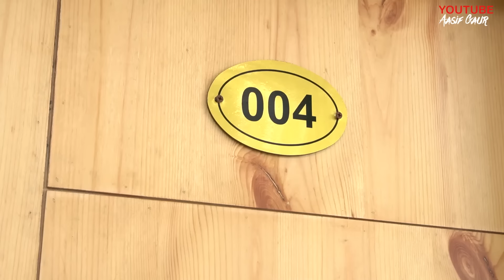Desi Honeymoon 😂 | Funny Honeymoon | Aasif Gaur Comedy | Vakeel 420 New Video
Director 👉🏻 Aasif Gaur

Writer 👉🏻 KHADIM GOUR

Cameraman 👉🏻 Vk Guru , Dilnawaz Khawaza

Editing 👉🏻 Aasif Gaur , Rohit Nigam

OR NEXT VIDEO BHUT HI JLDI AANE WALI JISMAI BABBA 420 OR VAKEEL 420 KI DADA GIRI DEKHNE KO MILEGI 🔥🔥🔥🔥🔥🔥🔥